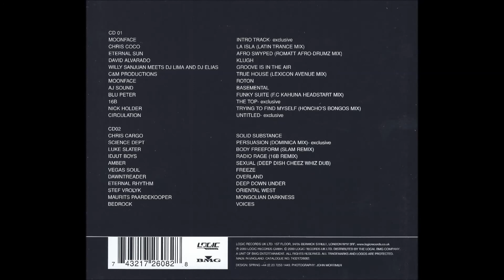Danny Howells-Nocturnal Frequencies Vol.2 cd2